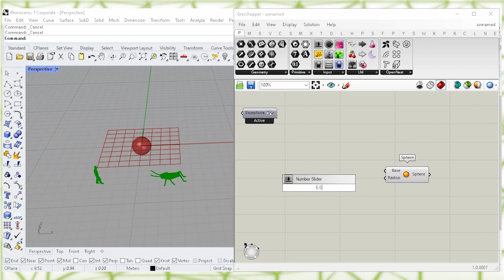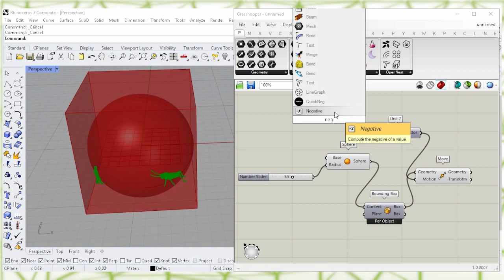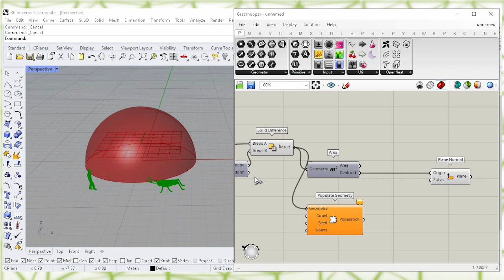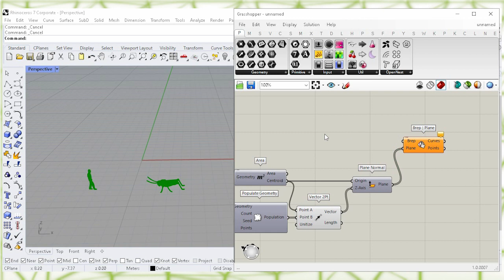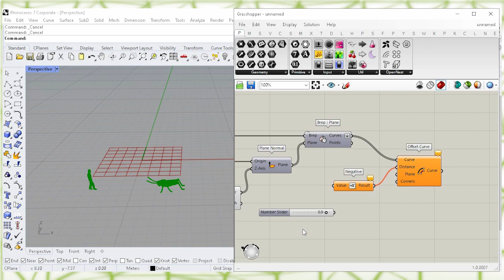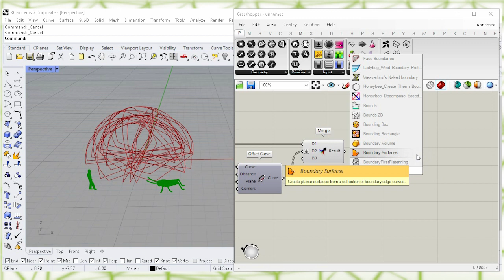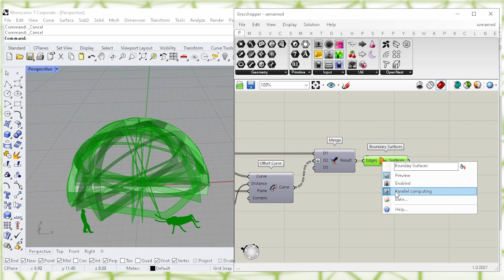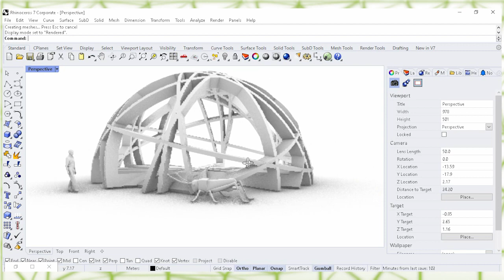grasshopper beginners tutorial - Short Scripts For Beginners -Video#26 (plane normal - offset curve)